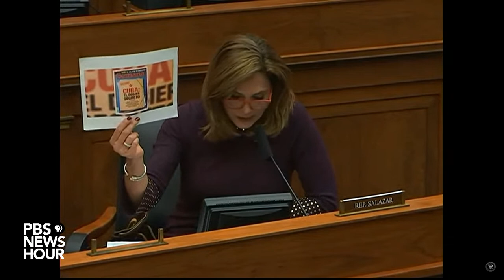WATCH LIVE: House foreign affairs committee holds hearing with Secretary of State Blinken